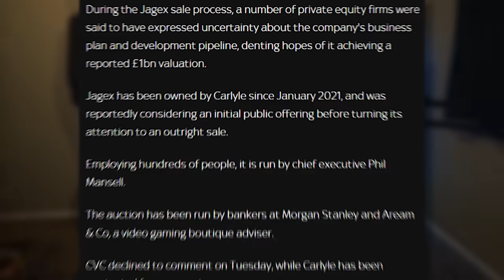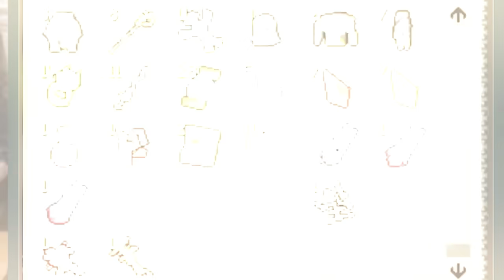Jagex Sells for $1 Billion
The end of an era.  Jagex will soon officially be sold to the highest bidder.

links to the streamers from this video:

Daily News (0:00)